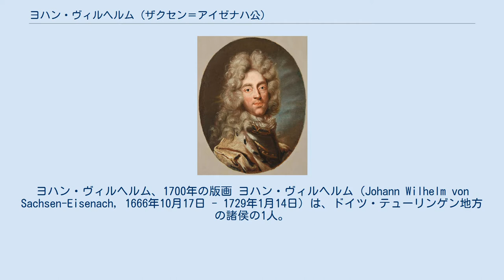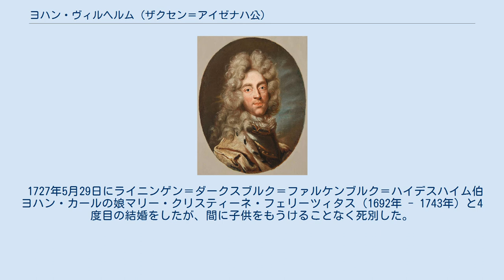ヨハン・ヴィルヘルム (ザクセン＝アイゼナハ公)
ザクセン＝アイゼナハ公
ヨハン・ヴィルヘルム、1700年の版画 ヨハン・ヴィルヘルム（Johann Wilhelm von Sachsen-Eisenach, 1666年10月17日 - 1729年1月14日）は、ドイツ・テューリンゲン地方の諸侯の1人。
ザクセン＝アイゼナハ公爵（在位：1698年 - 1729年）。
 ヨハン・ゲオルク1世とその妻でアルテンキルヒェンの女領主であるヨハネッテ・ツー・ザイン＝ヴィトゲンシュタイン＝ザイン（1632年 - 1701年）の間に第4子、三男として生まれた。
1685年に両親の取り計らいにより、兄ヨハン・ゲオルク2世がアイゼナハ公爵領を相続するのに対し、ヨハン・ヴィルヘルムにも王侯としての生活が保障されるべく、母からザイン＝アルテンキルヒェン伯爵領を受け継ぐことになった。
 ヨハン・ゲオルク2世が1698年に子供のないまま死ぬと、公爵領を継承した。
文化人気質で、ゲオルク・フィリップ・テレマンらの音楽家を宮廷の聖楽隊に参加させている。
 生涯に4度結婚し、合わせて12人の子女をもうけている。
 1690年11月28日にナッサウ＝ディーツ侯ウィレム・フレデリックの娘アマーリア（1655年 - 1695年）と結婚し、間に1男1女をもうけた。
 1697年2月27日にバーデン＝ドゥルラハ公子カール・グスタフ（バーデン＝ドゥルラハ辺境伯フリードリヒ6世の息子）の娘クリスティーネ・ユリアーネ（1678年 - 1707年）と再婚し、7人の子女をもうけた。
 1708年7月28日にザクセン＝ヴァイセンフェルス公ヨハン・アドルフ1世の娘マグダレーネ・ジビッレ（1673年 - 1726年）と3度目の結婚をし、間に1男2女をもうけた。
 1727年5月29日にライニンゲン＝ダークスブルク＝ファルケンブルク＝ハイデスハイム伯ヨハン・カールの娘マリー・クリスティーネ・フェリーツィタス（1692年 - 1743年）と4度目の結婚をしたが、間に子供をもうけることなく死別した。